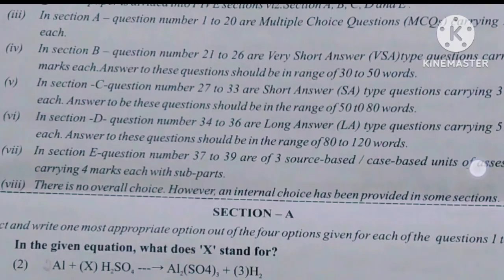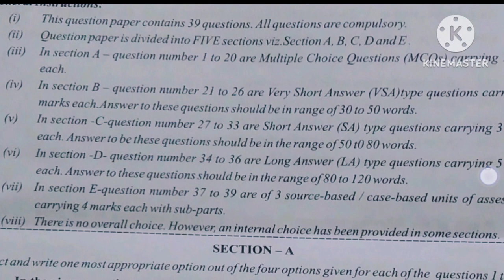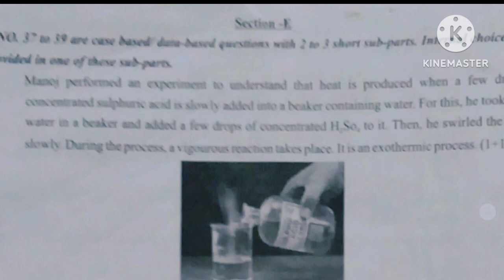😲Class 10 Science Question Paper | TERM :- 1| Session 2023-24🔥|Half yearly question Of 10th -2023-24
Educart One-Shot Question Banks:-👇😍

Educart Main Book Class 10🔥👍👇

Topics covered :-
Class 10 English questions paper Term 1 2024
Term 1 class 10 Question Paper 2024
English term 1 Question Paper class 10 2023
Half yearly question paper Class 10 2023
class 10 sample paper 2023 cbse
cbse class 10 Sample paper 2023
English Half Yearly Question Paper 2023
English term 1 class 10 Question Paper 2023
Sst term 1 class 10 Question Paper 2023
Term 1 exam 2023
a letter to God  class 10
Nelson Mandela class 10